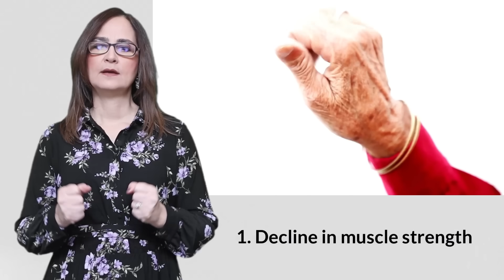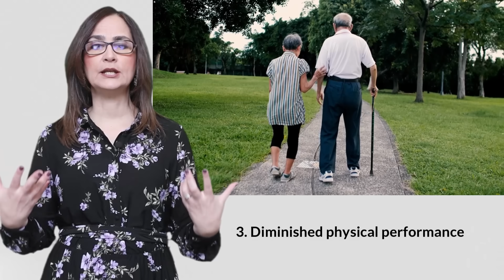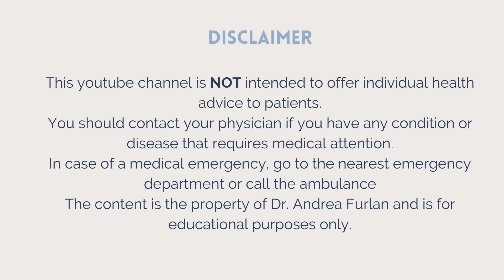#180 Staying Strong: Tips to Preserve Muscle Strength with Age (Sarcopenia)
As we age, we lose muscle mass; this is called sarcopenia. The consequences of sarcopenia can be devastating, like increased risks of falls, reduced physical capacity, disability, depression, less participation in societal activities, and less enjoyment of life.
In 2016, the International Classification of Diseases, or ICD version 10, officially recognized sarcopenia as a disease. It is a condition characterized by loss of muscle mass and function with age. The world population is getting older and older, which is a fabulous thing, but then more people are seeking medical care because of the consequences of sarcopenia.

In this video, Dr. Furlan answers questions about sarcopenia, an age-related disease that leads to muscle loss:

00:00 Introduction
01:35 First sign of sarcopenia
02:27 Second sign of sarcopenia
03:02 Third sign of sarcopenia
03:25 Fourth sign of sarcopenia
03:50 Can a doctor diagnose sarcopenia?
05:26 Can sarcopenia be prevented?
07:54 Regular exercises to prevent sarcopenia
08:26 Maintain adequate protein intake
09:40 Avoid sedentary lifestyle
10:14 Stay hydrated to prevent sarcopenia
10:39 Get sufficient sleep
11:12 Can we revert sarcopenia?
13:55 How can you support someone with sarcopenia?